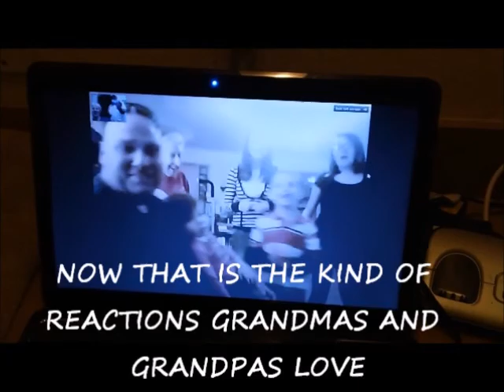CHRISTMAS ANNOUNCEMENT BY JIMMY HART DEC 18 2013 GRANDKIDS COMING TO FLA